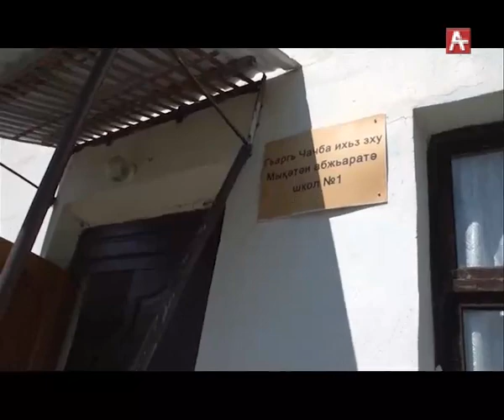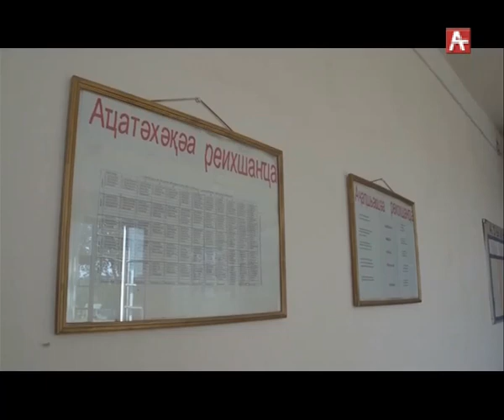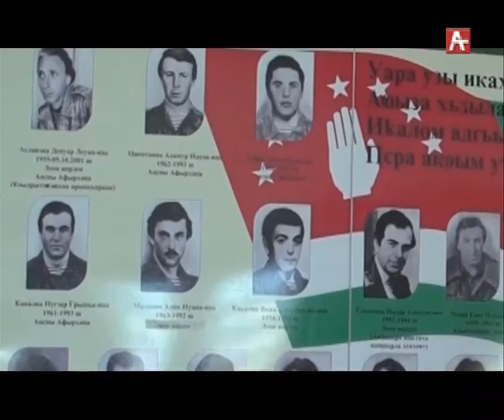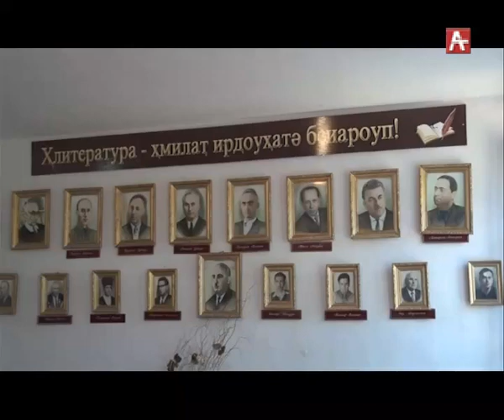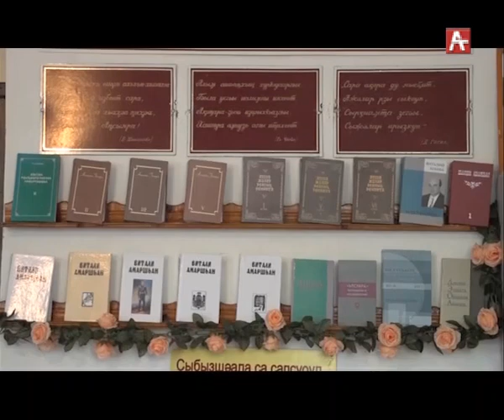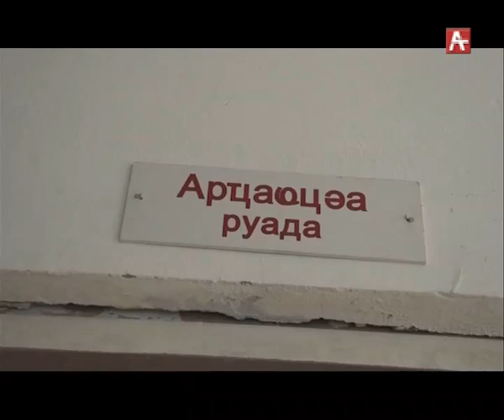Абипара Светлана Акиртадзе 02.09.2018